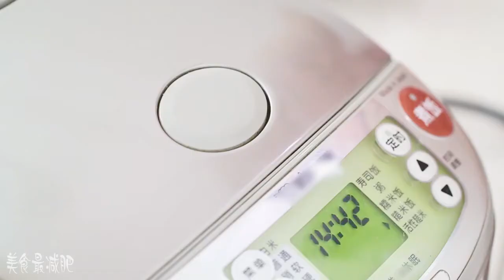【Connie美食最减肥】1 一分鐘糖醋排骨 Sweet & Sour Spareribs, 一人份 268卡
糖醋排骨這道菜，會經常出現在每家的飯桌上，更是中外人士皆愛。它的傳統做法中，都會需要汆燙,大桶油炸或熱油爆炒，這樣做出來的糖醋排骨，熱量是很高的。今天讓Connie來示範，如何用一分鐘的時間，來變出，做法無油煙，而且更低卡的糖醋排骨。親愛的，見證奇跡的時刻到了！
Ingredients:(4 servings)
1.  pork spareribs 400g
2.  soy sauce 20ml
3.  apple vinegar 20ml
4.  white sugar 30g
5.  sesame

詳細完整食譜和Connie的小秘訣，請查看微信公眾號。 微信公眾號：美食最減肥。片尾有二维码，扫一扫即可关注微信哦！